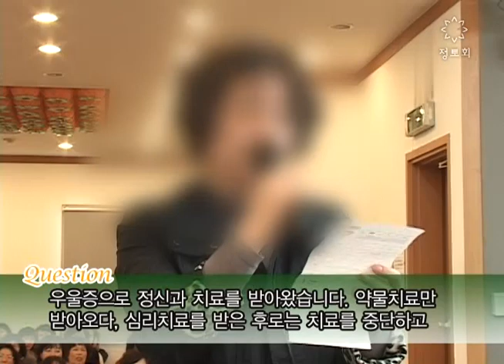제593회 딸의 남자 친구가 우울증이라 걱정입니다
제593회 딸의 남자 친구